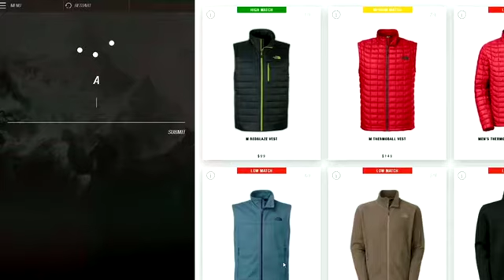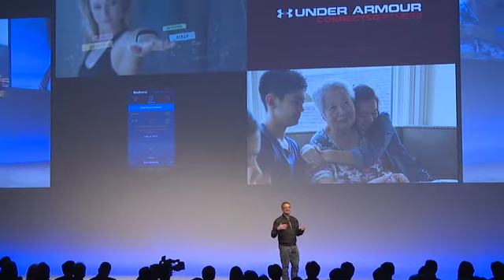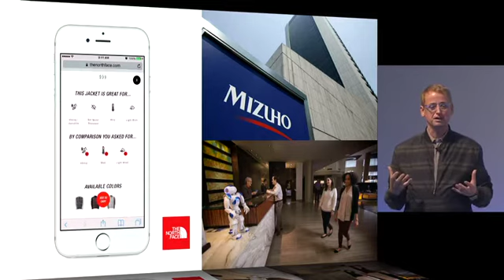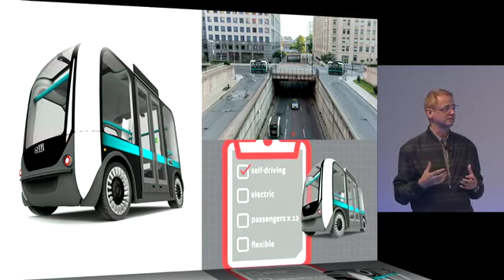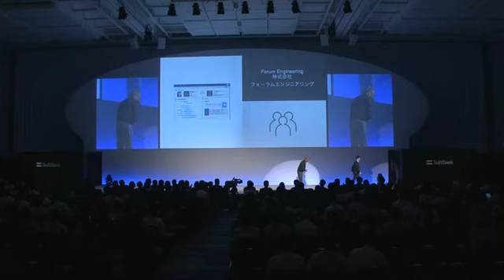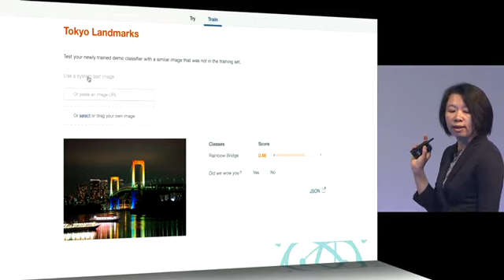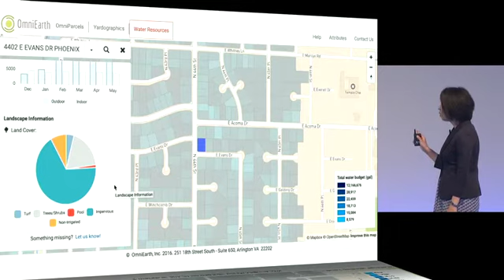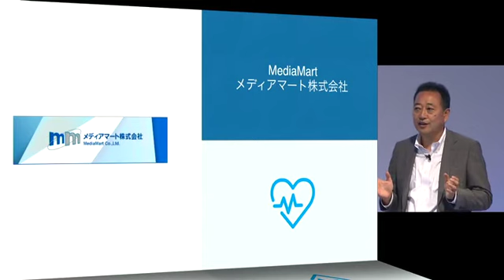【SoftBank World 2016】 Keynote Speech David Kenny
T1-1 Keynote Speech
IBM Corporation
David Kenny